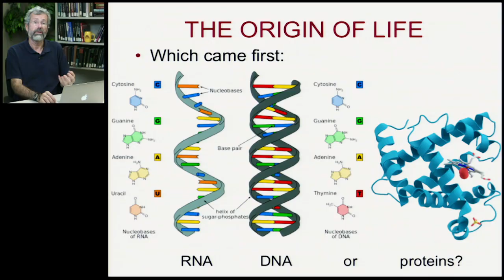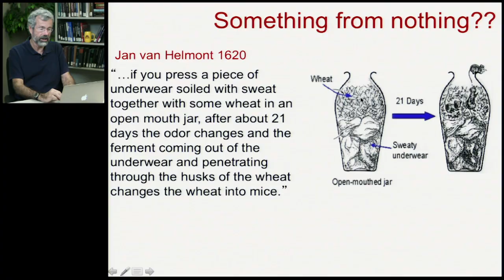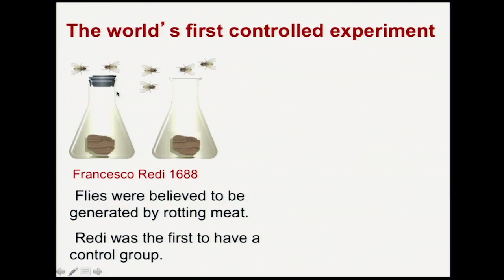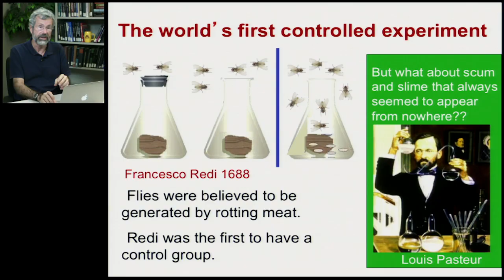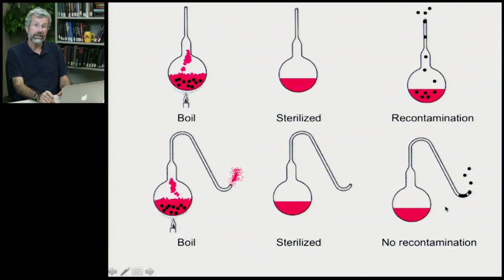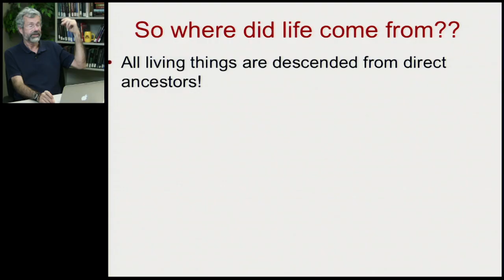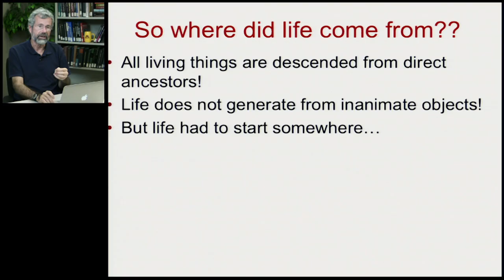Biology 1001 - Lecture 17.1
The Origin of Life - Early Ideas